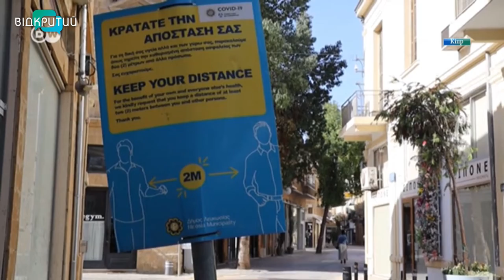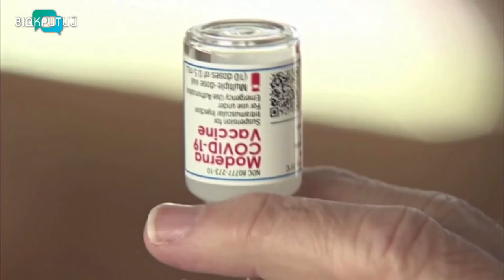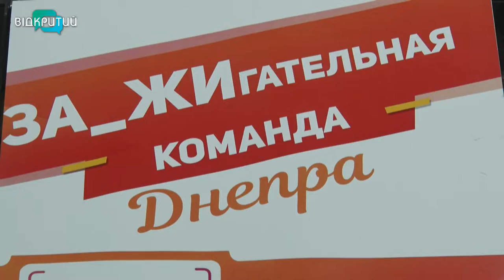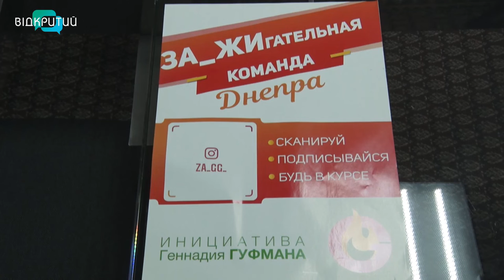Новини OPEN NEWS від 22 жовтня 2021 року 20:15